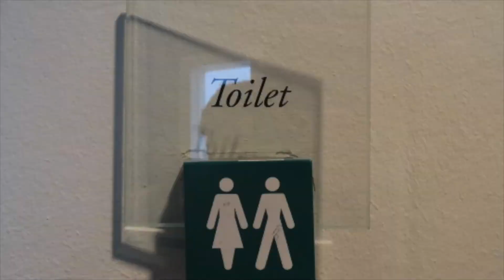Aarhus Handelsgymnasium, TV Slam tema: Innvation